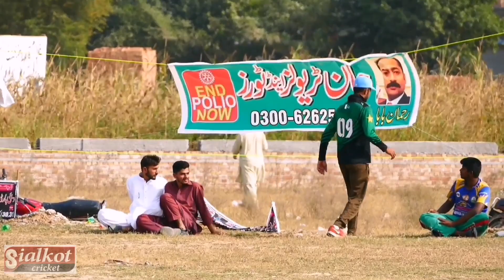SIALKOT VS PINDI BUNTO VS SARDAR HUSSNAIN ARSLAN BUTT VS MAROO THARI VS KAMI ALI NADEEM vs kabeer